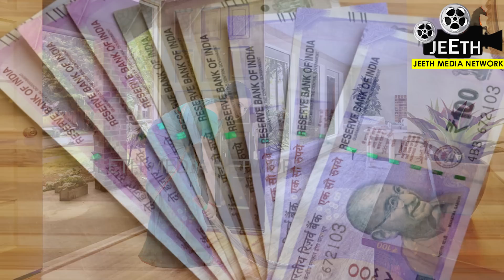ಈ ಸಮಯದಲ್ಲಿ ಮಾತ್ರ ಕಸಗುಡಿಸಿ ಅಂದರೆ ಮಾತ್ರ ಲಕ್ಷ್ಮೀವಾಸ ಮನೆಯಲ್ಲಿರುತ್ತದೆ lakshmi dhan akarshan in astrology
ಈ ಸಮಯದಲ್ಲಿ ಮಾತ್ರ ಕಸಗುಡಿಸಿ ಅಂದರೆ ಮಾತ್ರ ಲಕ್ಷ್ಮೀವಾಸ ಮನೆಯಲ್ಲಿರುತ್ತದೆ  lakshmi dhan akarshan in astrologyಆ ರಹಸ್ಯವನ್ನು ಈ ವಿಡಿಯೋದಲ್ಲಿ ನಾವು ನಿಮಗೆ ಹೇಳಿದ್ದೇವೆ. ಈ ವಿಡಿಯೋ ಸ್ವಲ್ಪನೂ ಸ್ಕಿಪ್‌ ಮಾಡದೆ ಪೂರ್ತಿ ನೋಡಿ. ಇದರ ಪ್ರಯೋಜನ ಪಡೆದುಕೊಳ್ಳಿ.
ಈ ಕುತುಹಲಕಾರಿ ಮತ್ತು ಉಪಯುಕ್ತ ಮಾಹಿತಿಯನ್ನು ಈ ವಿಡಿಯೋದಲ್ಲಿ ತೋರಿಸಿದೀವಿ . ಸ್ಕಿಪ್ ಮಾಡದೆ ಪೂರ್ತಿಯಾಗಿ ನೋಡಿ. ನಿಮ್ಮವರಿಗು ಶೇರ್ ಮಾಡಿ. ದಿನವೂ ಈ ರೀತಿಯ ಪ್ರಯೋಜನಕಾರಿ ವಿಡಿಯೋಗಳ ನೋಟಿಫಿಕೇಶನ್ ಪಡೆಯೋದಕ್ಕೆ ಜೀತ್ ಮೀಡಿಯಾ ನೆಟ್ವರ್ಕ ಯು ಟ್ಯೂಬ್ ವಾಹಿನಿಯನ್ನು ಸಬ್ಸ್ಕ್ರೈಬ್ ಮಾಡೋದಕ್ಕೆ ಮರೀಬೇಡಿ. ಈ ವಾಹಿನಿಯಲ್ಲಿ ಪ್ರಸಾರವಾಗುವ ವಿಡಿಯೋಗಳನ್ನು ಕೇವಲ ಶೈಕ್ಷಣಿಕ ಉದ್ದೇಶದಿಂದ ಮಾತ್ರ ಸ್ವೀಕರಿಸಿ. ವಿಡಿಯೋದಲ್ಲಿ ತೋರಿಸಿರುವ ಪರಿಹಾರ ಮಾರ್ಗಗಳನ್ನು ಮಾಡಿಕೊಳ್ಳುವ ಮುನ್ನ ನುರಿತ ಜ್ಯೋತಿಷಿಗಳನ್ನು ಸಂಪರ್ಕಿಸಿ ಸಲಹೆ ಪಡೆದುಕೊಳ್ಳಿ. ಇದಕ್ಕೂ ಜೀತ್ ಮೀಡಿಯಾ ನೆಟ್ವರ್ಕಗೂ ಯಾವುದೇ ಸಂಬಂಧ ಇಲ್ಲ.
Vastu tips
Vastu Shastra
Black magic
Bhoot badha
Mata mantra
ಮಾಟ ಮಂತ್ರ
ಮಾಟ ಮಂತ್ರ ವಿಧಾನ
ಅಮಾವಾಸ್ಯೆ ಹುಣ್ಣಿಮೆ ಮೂರ ದಾರಿ ಮೊಟ್ಟೆ ಮಾಟ ಮಂತ್ರ
Anjaneya pooja
Sindhoor pooja
Karpoor apooja
Chanakya neeti
Loan amount
Loan Credit Shiva purana
Astrology Kannada
Astrology
Numerology
Samudrika
Hasta Samudrika
vedic astrology
Kavade shastra
Astamangla prashne
Horoscope
Kundali
Janam patrika
Dina Bhavishya
Rashi Bhavishya
Jeeth Media Network
Deepawali
Kubera Pooja
Tulasi plant
Navagraha
Navagraha shanti
Lord Balaji Tirupati
Tirumala
Sade sathi
Phandarpur vital
Kamakshi deepa
Clock direction
Best direction for wall clock
Garlic
Clove and garlic attract money
Clove upaya
Garlic upaya
Black thread
Hath Jodi
Snake dream
Dream predictions
Varamahalskhmi frestival
Varalaskhmi festival
Bhanamati Kalasha
Pooja Navilu gari
Broomstick astrology
Lord Krishna
Surya grahana
Chandra grahana
Number numerology
ಕೆಟ್ಟಕಣ್ದೃಷ್ಟಿ
ಜಾತಕ
ಗ್ರಹದೋಷ
ಕಾಳಸರ್ಪಯೋಗ
ಕಾಳ ಸರ್ಪದೋಷ
ರಾಜಯೋಗ
ನವಗ್ರಹ
ಬಾಲಾರಿಷ್ಟ
ಹೊಟ್ಟೆಕಿಚ್ಚು
ಕೆಟ್ಟ ಕಣ್ ದೃಷ್ಟಿ
ಹೊಟ್ಟೆಯಲ್ಲಿ ಮದ್ದು
ದೃಷ್ಟಿದೋಷ
ವಾಸ್ತು